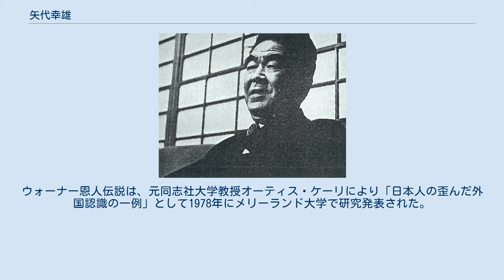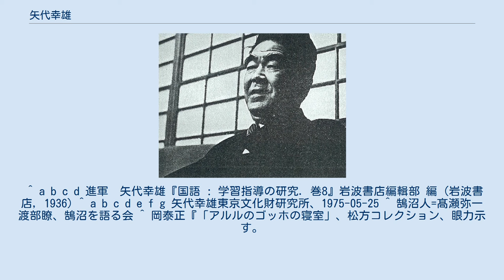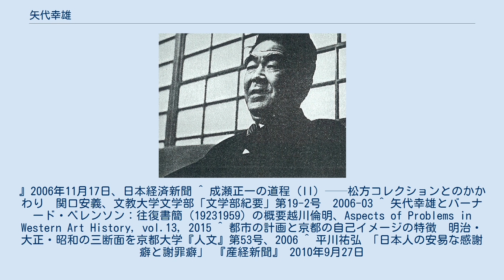矢代幸雄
矢代幸雄 矢代 幸雄（やしろ ゆきお、1890年11月5日 - 1975年5月25日）は、日本の美術史家、美術評論家である。
音楽家矢代秋雄は長男。
ギリシャ美術史研究者平山東子（矢代秋雄長女）は孫。
妻の弟が木村健二郎。
 横浜で讃岐高松藩元藩士の矢代宗勝と神戸出身の美佐の長男に生まれる。
父は初め塗物屋を開業、のち商館番頭をしていた。
横浜商業学校に進んだが、算盤が苦手で神奈川県立第一中学校に転校し、第一高等学校 (旧制)英法科を経て東京帝国大学法科大学に入学したが、文科大学英文科に転じ、1915年に卒業。
一高時代から大下藤次郎主宰の日本水彩画研究所に通い、大学時代には第7回文展に入選。
実家があまり裕福でなく、自作の水彩画を売ったり美術書の翻訳をしたりして学費の足しにしていたが、成績優秀で学資免除の特待生になった。
 大学を首席で卒業後大学院に進み、東京美術学校（東京藝術大学）や第一高等学校、東京師範学校で教職を務めた。
鵠沼の大地主・高瀬弥一の妹・松と結婚（のち離婚）。
1921年から1925年にかけて欧州留学。
フィレンツェ居住のアメリカ人美術史家バーナード・ベレンソンに師事し、サンドロ・ボッティチェッリ研究を行う。
研究成果をまとめた英文の著 Sandro Botticelli （ロンドン：1925）は国際的評価を得た。
その後も、華族らによって組織された学術振興のための財団法人「啓明会」から資金援助を得、ボッティチェッリ研究のための現地調査を行っている。
 この欧州滞在の折に、川崎造船社長で美術収集家であった松方幸次郎のロンドン、パリでの絵画購入に同行。
印象派や当時評価を高めつつあったポスト印象派の作品購入をアドヴァイスし、「松方コレクション」（後に一部が国立西洋美術館の常設コレクションになった）の形成に関わる。
ゴッホの「アルルの寝室」、ルノワールの「アルジェリア風のパリの女たち」が売りに出されていたために、松方にぜひとも購入するように勧めたが断られ落胆したという。
しかし、松方はその後2点とも矢代に黙って購入していたという。
松方は親しくしていた成瀬正一の直言を好んで採用し、矢代は後年著書の中で「青二才の青年にすぎなかった私の意見など松方さんにはほとんど尊重されず、口惜しいばかりだった」と述べている。
 1925年に木村文と再婚。
1927年から翌年にかけても欧米を視察し、帰国後、1930年に帝国美術院付属美術研究所主任となり、再び欧州訪問後、1931年に美術研究所主事・帝国美術院幹事となり、1932年にアメリカ・カナダを、1935年に欧州を訪問した。
この間に帝国美術研究所所員と美術学校教授に任命され、1936年に美術研究所（現・東京文化財研究所）所長に就任。
1942年に宣戦の詔勅誤読事件により美術研究所所長を辞任し日本交通公社文化担当常任参与となり、1944年には東京美術学校教授を退官した。
戦後は1950年の文化財保護法制定時に文化財保護委員となり、1952年から1953年まで東京国立文化財研究所所長を務めたのち、大和文華館の収蔵品収集に協力し、1960年に初代館長に就任。
1970年に館長を退き、1975年に心不全により死亡。
享年84。
 日本における西洋美術史研究の祖であると同時に、滞欧歴が長く海外の知己も多いコスモポリタンとしての立場から、日本美術の紹介と国際的認知にも努めた。
戦後には、日本を世界の中の「文化国家」にしようという使命感のもと、美術・文化財にまつわる制度整備にも尽力している。
 アメリカ人東洋美術史家、ラングドン・ウォーナーの友人であった矢代は、第二次世界大戦時に米軍が京都・奈良に空襲を行わなかったのは、日本の古都の文化的価値を尊重したからであるという、いわゆる「ウォーナー伝説」を作り出した人物でもある。
この伝説は米軍資料やウォーナー自身により否定されているが、観光都市・京都のイメージ作りに大いに利用された。
ウォーナー恩人伝説は、元同志社大学教授オーティス・ケーリにより「日本人の歪んだ外国認識の一例」として1978年にメリーランド大学で研究発表された。
 美術史研究においては、ボッティチェッリ作品の一部分と日本美術のディテールとを相互比較したり、水墨画における「滲み」に着目するなど、視覚的な「細部」に対して独自の着眼点から形態...